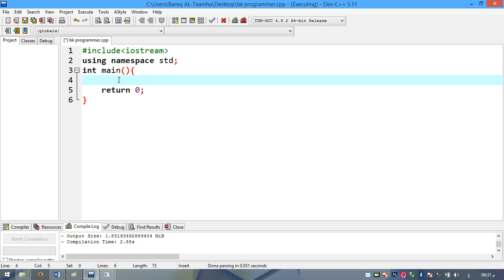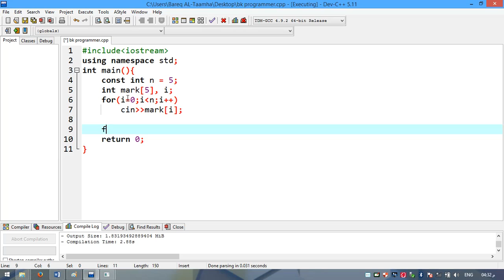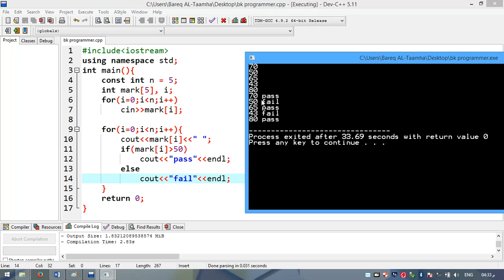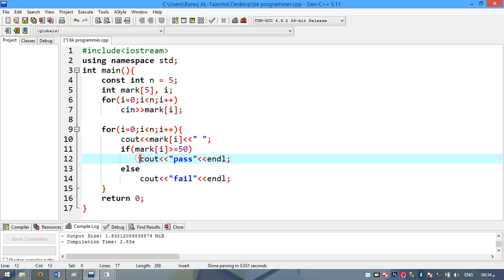077 مصفوفة درجات الطالب